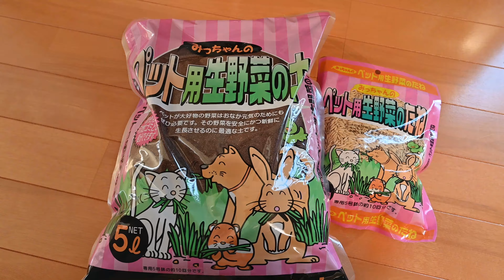猫草を上手に食べられないメインクーンとラグドール！換毛期を迎えるのでお腹の毛玉対策に猫草を栽培。でもやっぱりうまく食べられなくて家じゅうに猫草が散らばります。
猫草食べたがるメインクーンとラグドールですが、食べ方が分からないようで一本づつ抜いて一本づつ食べています。
１鉢買ってもほとんど食べれず枯らしてしまうので、勿体ないのと罪悪感を感じる飼い主は必要な分だけ栽培したいと思うのですが・・・・
なかなか理想に近づかないメインクーンとラグドールと飼い主の奮闘です。

動画内で紹介している猫草の種、土、猫草はコチラです。

メインクーンのはっさく君とラグドールのすももちゃん２匹の成長記録の動画です。

猫飼いは昨年始めたばかりの私は、毎日模索中です。
猫ちゃんのこと、多頭飼いのこと、是非アドバイス頂けると幸いです。
応援コメントも是非よろしくお願いします！

動画では見れない日常の一コマをアップしています♪

☆はっさく
メインクーン　2019年５月18日生まれ　♂
体は大きいけどビビりで甘えん坊

♡すもも
ラグドール　2020年１月６日生まれ　♀
お転婆天使

撮影はNikonZ7、Z50 を使用しています。

BGMは
「DOVA-SYNDROME」